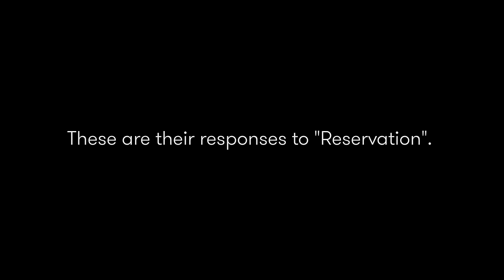Reservation | Native Americans | One Word | Cut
About One Word:
Cut invites people from different groups to weigh in on one word--and their responses show us just how complicated and unique we all are.

About this video:
We invited Native Americans to respond to the word "reservation." These are their responses.

Talent:
Matt
Michelle
Jonathan
Brooke
Natasha
Adria
Kathryn
Aeyana
Cherry
Columbia
Walter
Alec
Katie
Gracie
Naomi
Fredrick
Ulysses
Jonathon

Music
Clear Creek by Marmoset